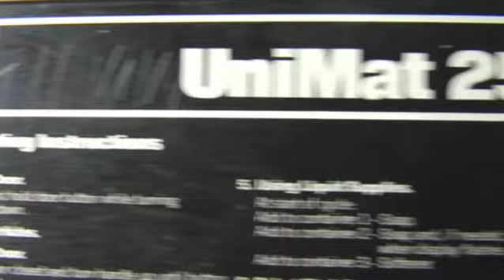Sonic Youth's Lee Ranaldo on Dirty Laundry TV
On Sonic Youth's hiatus, how they began & his family @leeranaldo9776 @sonicyouth

For more episodes like this, go to dirtylaundry.tv